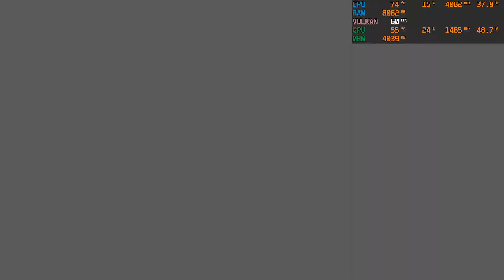DOOM (2016) - RTX 3070Ti Laptop MSI Vector - 1080p TEST (No OC)